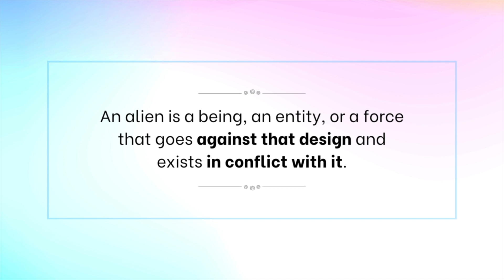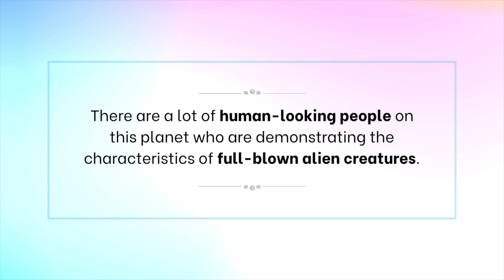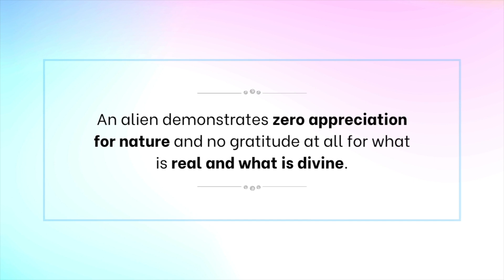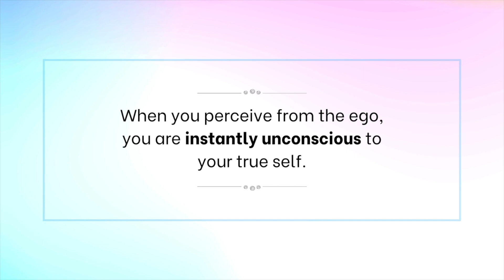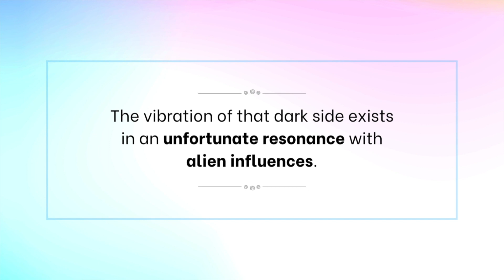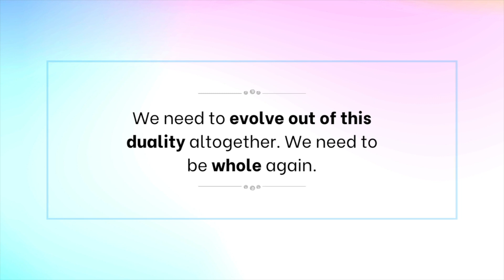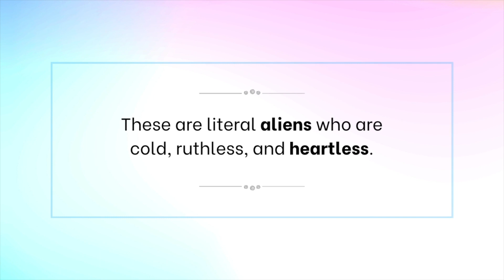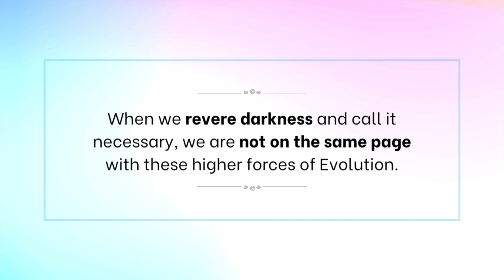🚨 URGENT! How to Know What's Human & What's NOT 👽| Are we witnessing an Alien Takeover?🛸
An undercover alien invasion might be happening right now on this planet! I'm going to reveal some interesting things behind the treachery happening on this Earth, and how to tell what is human and what is actually an alien influence. I also share the most important thing to be aware of if you want to evolve.

🌎  ASCENSION POWER IS HERE! ❤️

If you're ready to experience the amazing transformation that a regular meditation practice brings, check out my premium digital meditation course. I guarantee you will love this meditation toolkit that has everything you need to support your awakening journey!

I show you everything you need to know to build a conscious, consistent connection with the angels so you can work with powerful angels to create an amazing life.

➡️"5 STEPS TO DISCOVER YOUR LIFE PURPOSE"

➡️Get my 4 favorite essential oils for energy clearing (plus the diffuser that I personally use every morning):

➡️Want to LEARN MORE ABOUT CRYSTALS and their metaphysical qualities? Here are 4 of my favorite resource books